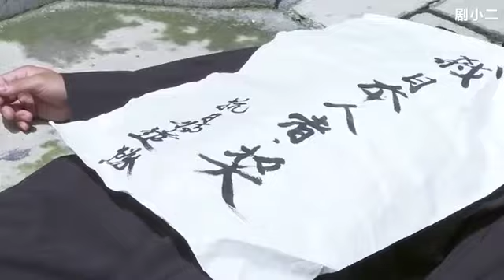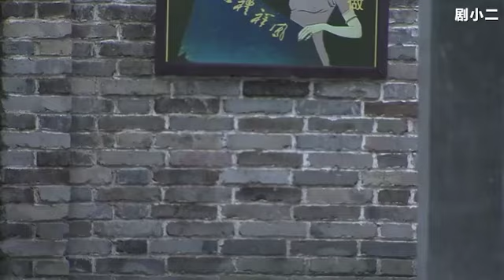村姑故意送給日軍燒雞吃，卻悄悄在下面藏著手雷，請日軍好好吃一頓！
該視頻來源於電視劇fy21
中國好劇精彩片段，關注我，陪你嬉笑怒罵點贊吐槽！